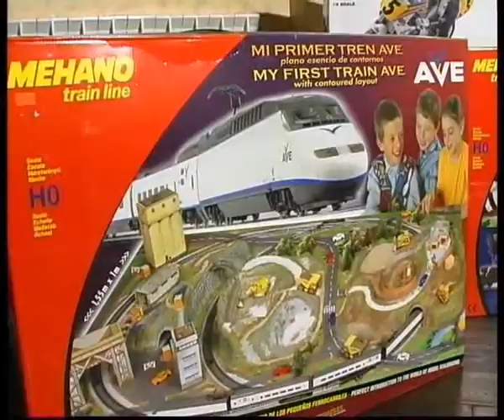Mag hobby intro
Челейкин - презентация магазина "Магхобби", Cheleykin - Mag hobby intro .